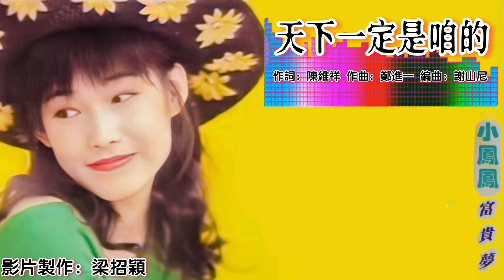天下一定是咱的-小凤凤（童欣）Joyce Lim 演唱（专辑重制歌词版）【最新福建专辑▪富贵梦】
1992年 最新福建專輯 富貴夢 專輯
出版公司：皇星全音/麗聲唱片（MTV/VCD）
監製：鄒世中
策劃：皇星全音策劃部
製作人：林文慶
編曲：Sunny Chia 謝山尼
伴奏：Oscar Band 奥斯卡大樂隊
宣傳：皇星全音宣傳部
錄音室:Oscar & Pacifica
攝影：劉世權
造型設計：劉勇與
封面設計：Maria Goh
化粧、髮型：Michael Ling
服裝：青蘋果

“天下一定是咱的”
作詞：陳維祥
作曲：鄭進一
原唱：葉啟田

成功著愛付出相當的代價　這是千古不變的話
人生在世這呢短　留好名卡好留傢伙

無論大大小小　少歲尊重長輩
才是一個愛的社會
朋友斗陣做伙　咱就用心交陪
才抹來乎人看無目地
獻出咱的一切　付出咱的心血
天下一定是咱的

音頻來源：卡帶音貭